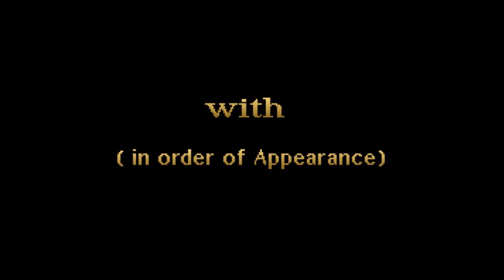Dune 1992 on DOSBox - final part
This is the final part of the game Dune, which was released in 1992. Enjoy.

Chapters:
0:00 Kynes Quest (End)
4:31 Illness Quest
6:05 Kidnapping Quest
10:15 Water of Life Quest
12:17 Second Smugglers (trade of Weapons)
13:26 Water of Life Quest (continued)
14:02 Take the Planet Quest
15:52 The Final Battle Quest
21:08 Clash of the Artreides and Harkonen (End of the Game)
23:55 Credits
27:10 A final goodbye